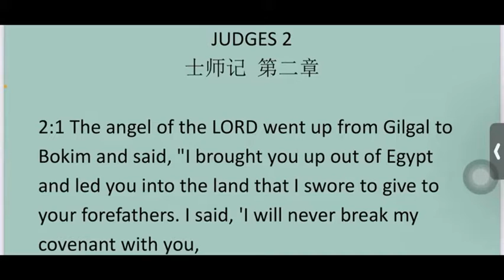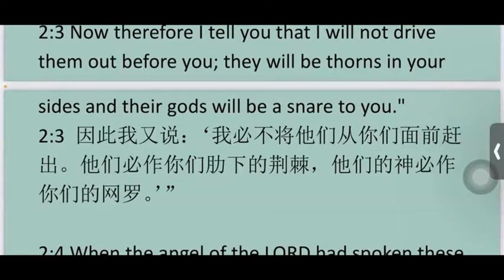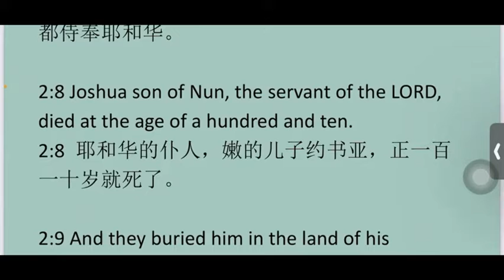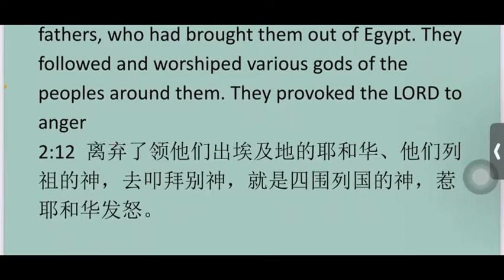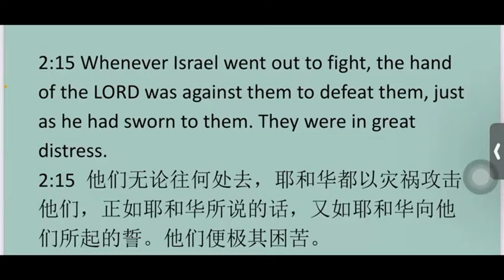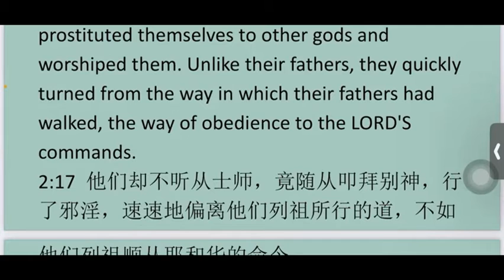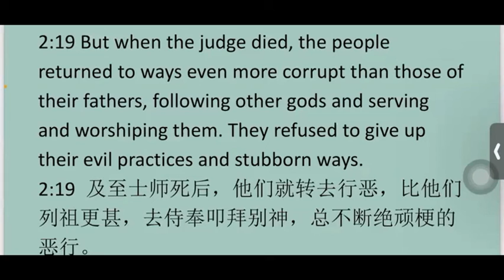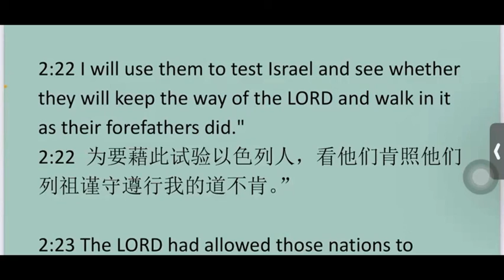Judges02 士师记 第02 章 ESL基础英文讲解-20220914